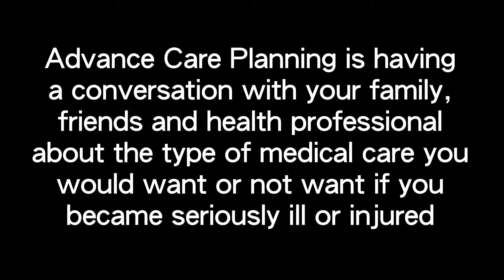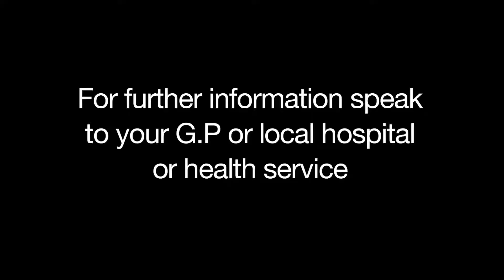Taking Care of Dying Time